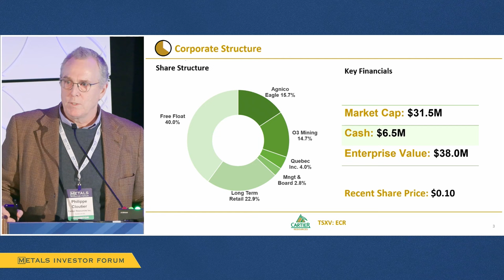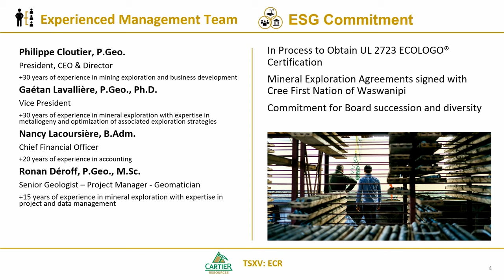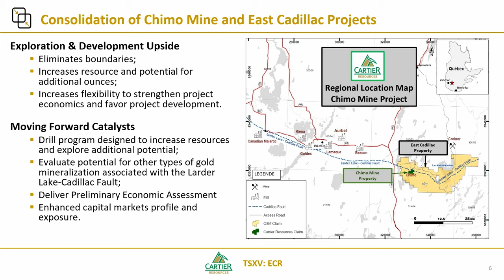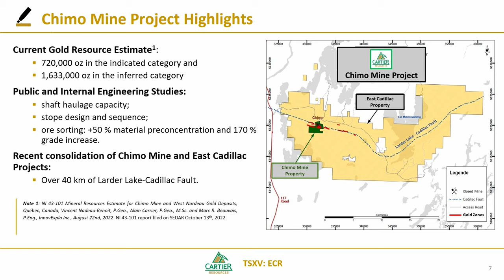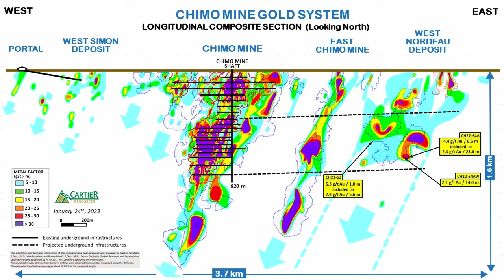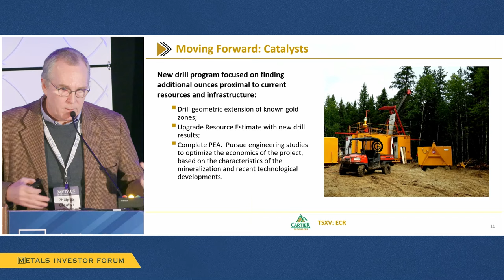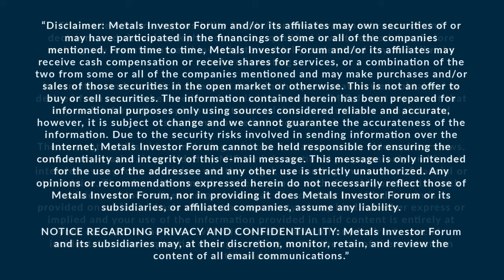Philippe Cloutier of Cartier Resources presents at the Metals Investor Forum, January 27-28, 2023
Philippe Cloutier, President and CEO of Cartier Resources Inc. (TSX-V:ECR) presents at the Metals Investor Forum on January 27-28, 2023